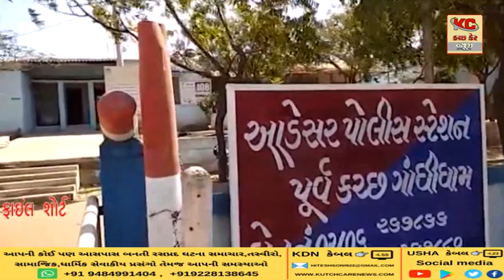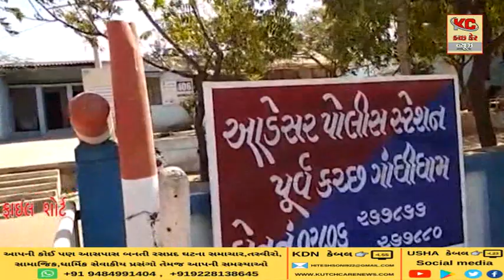આડેસર પોલીસે આશરે ૧૩ લાખનો દારૂનો જથ્થો પકડયો